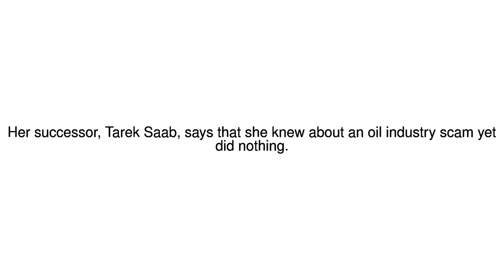News Update Venezuela investigates sacked prosecutor Luisa Ortega 01/09/17